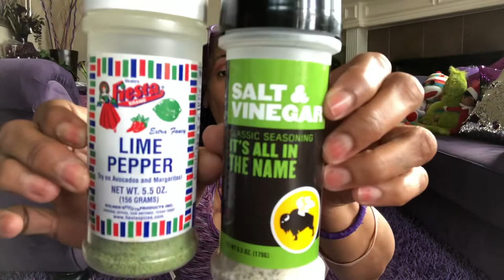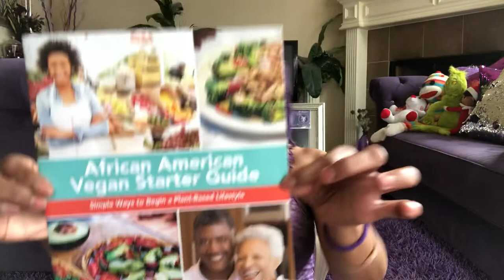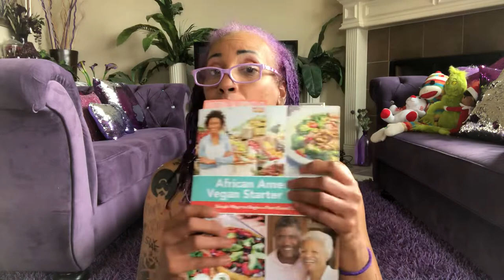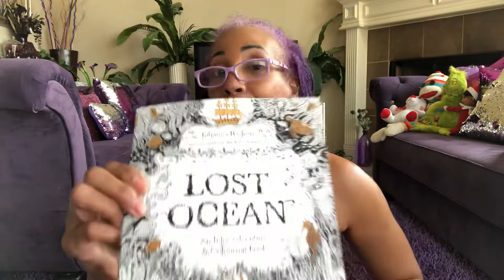MAIL OPENING & CUCUMBER CHIT CHAT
FB The Purple Penny Pincher
IG The Purple Penny Pincher

POSHMARK CODE: RMSMITH_2002